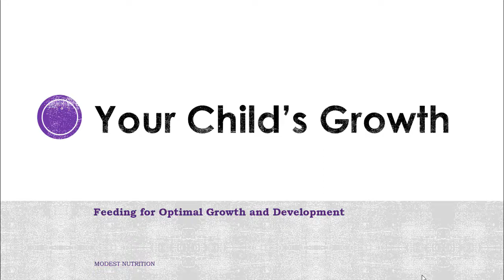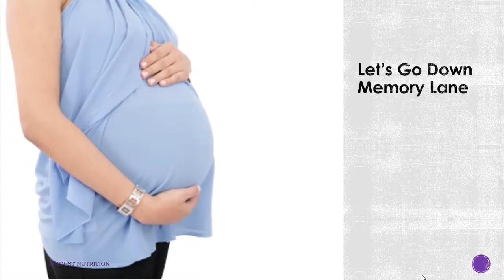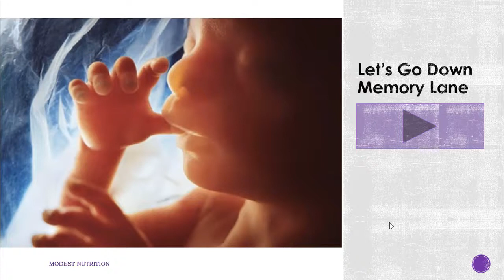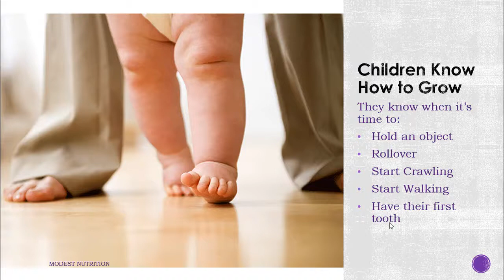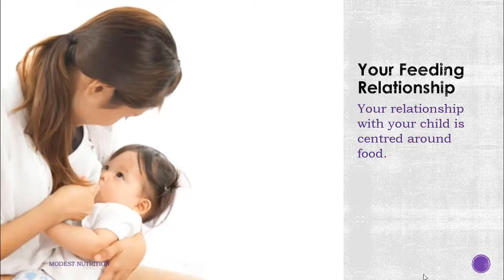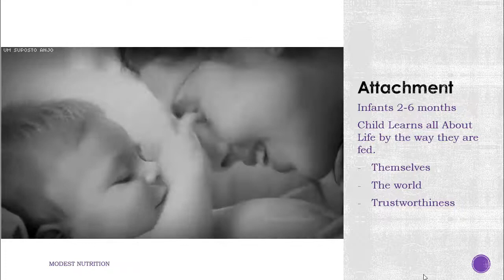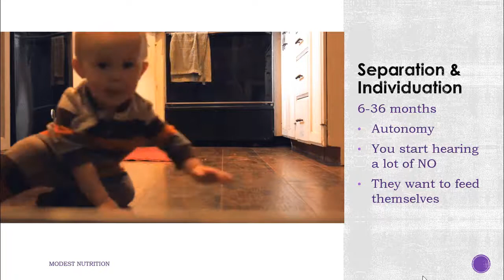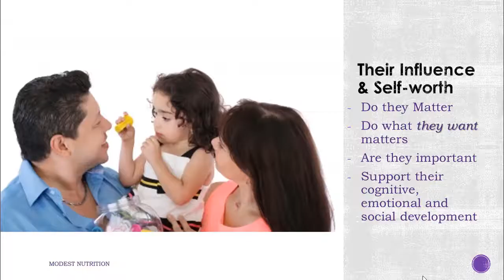Your Infant's Natural Growth & Development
This is episode 1 for Module 1: Feeding for Optimal Growth & Development

Our genes determine the colour of our eyes, our personalities and even the shape and size of our body. When your baby was born, she or he already knew how to cry, how to smile, how to blink, how to touch.

And when it was time for them to crawl or walk, they already started making the effort, out of the blue. Children know when it was time for them to do all the things they needed to do to grow up!

Most of these suggestions are scientifically proven techniques from years of research by the medical and psychological professions and published in peer-reviewed journals. Some of them are from my personal and professional experiences. I have summarized many of the suggestions using tools and teachings from the Ellyn Satter Institute.

Images are courtesy of FreeDigitalPhotos.net and Gify.com

Raise Healthy Eating Picky Eaters:
If you are struggling with picky kids, know that - All picky eaters can become healthy eating adults. Always keep the bigger, long-term picture in mind and allow nature to help your child reach their ideal and optimal height and weight potential.